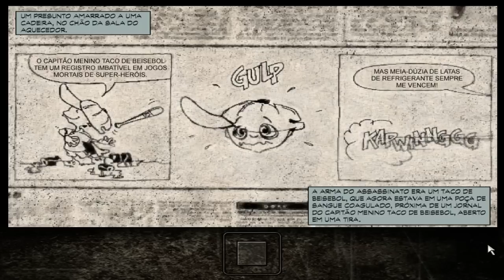Max Payne - Parte 5: As Entranhas de Nova Iorque [ PC - Detonado PT-BR ]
Walkthrough Detonado de Max Payne 1 Dublado

- Meu PC
OS: Windows 7 Ultimate X64
MB: ASRock H61-M
CPU: Pentium G620 2.6Ghz
GPU: Nvidia GTX 550 ti 1GB GDDR5
RAM: 8GB Kingston 1200mhz